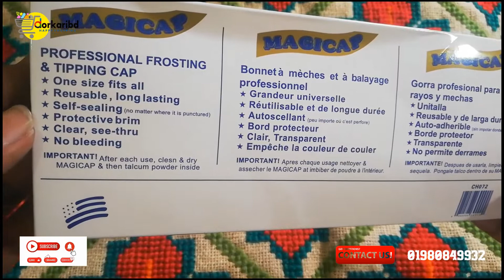Silicone Reusable Hair Colouring Bleaching Cap With Hook | Dorkaribd Online Shopping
Reusable Silicon Highlighting Cap for Hair gorgeous hair highlighting.
For professional salon and home use
Made of high quality silicone, flexible, durable, reusable.
The cap is supplied with a metal hook that is used to pull your hair through the ready made perforations in the cap.
Suitable to those who want to color hair, one size fits the most
Reusable if washed and cleaned properly

ওয়েবসাইটে অর্ডার করতে ভিজিট করুনঃ এই পণ্যটি অর্ডার করতে ইনবক্স এ মেসেজ করুন অথবা কল করুন এই নম্বরে - 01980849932 🛒 এই পণ্যটি ওয়েবসাইটে অর্ডার করতে ভিজিট করুনঃ